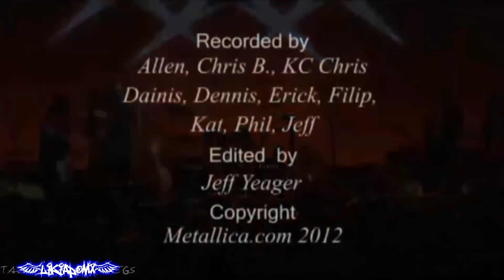Metallica Feat. Apocalyptica - One (Fillmore December 5, 2011) [Full HD]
Fillmore December 5, 2011